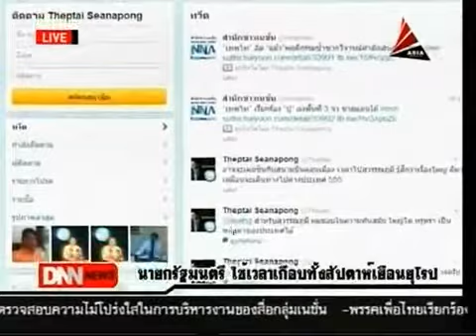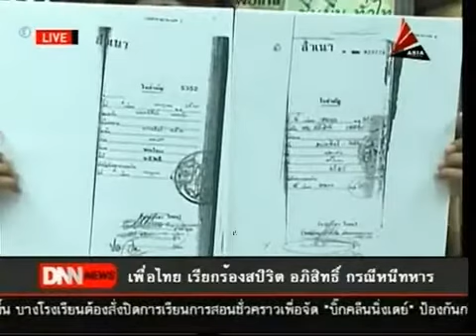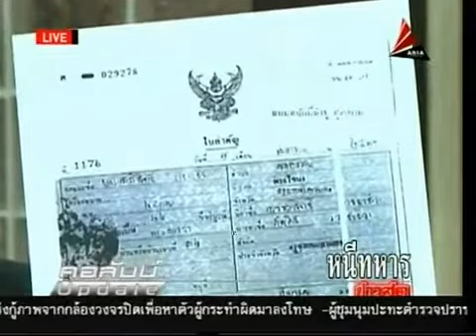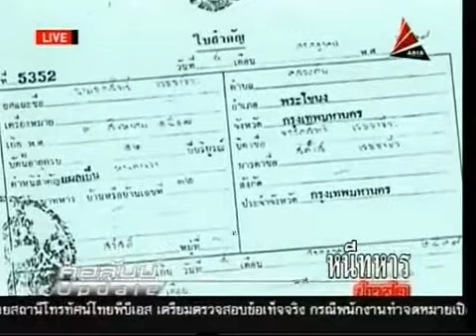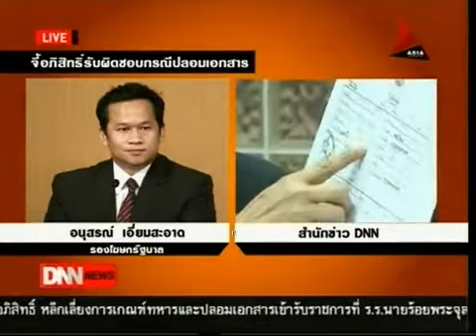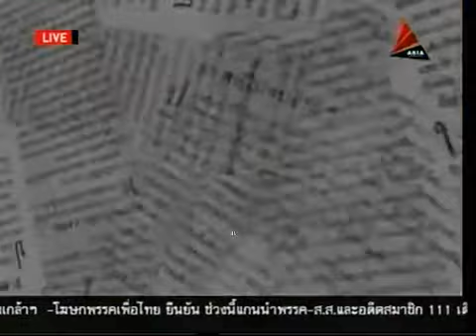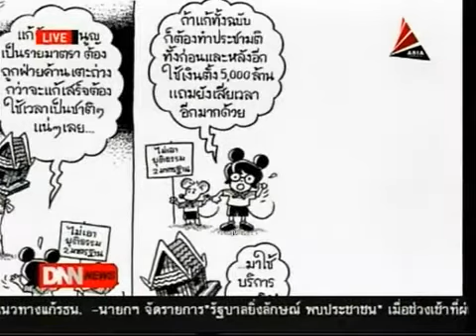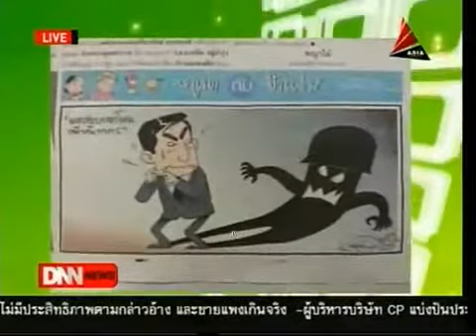ข่าวค่ำDNN 21กค55.